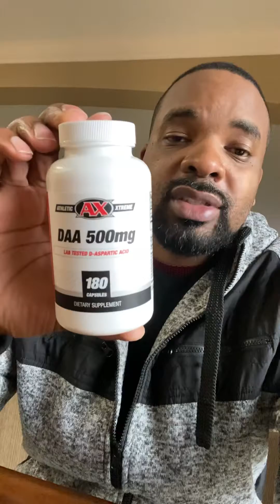D Aspartic Acid Testosterone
DAA Testosterone and Fertility